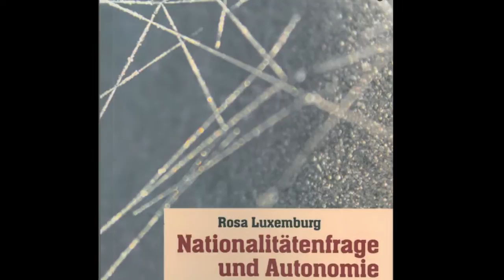Rosa Luxemburg: Nationalitätenfrage und Autonomie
Vortrag und Diskussion zur jüngst erschienenen deutschen Übersetzung der wichtigen Luxemburg-Schrift «Nationalitätenfrage und Autonomie» mit Herausgeber Holger Politt, kommentiert von Luxemburg-Biographin Annelies Laschitza und moderiert von Evelin Wittich, Rosa-Luxemburg-Stiftung. Im Rahmen der Rosa-Luxemburg-Bildungstage 2013 «...sagen, was ist», Berlin, 9.3.2013.